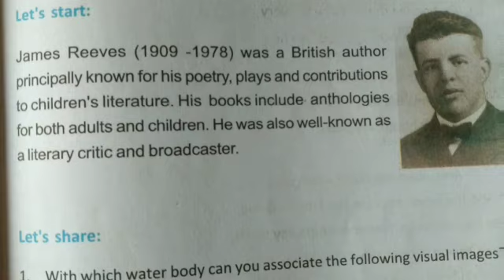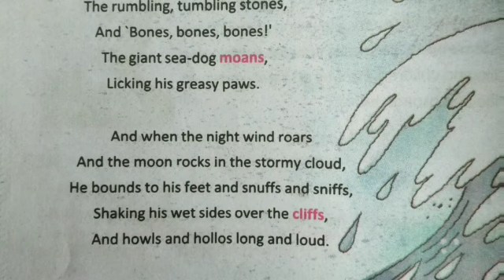THE SEA BY JAMES REEVES